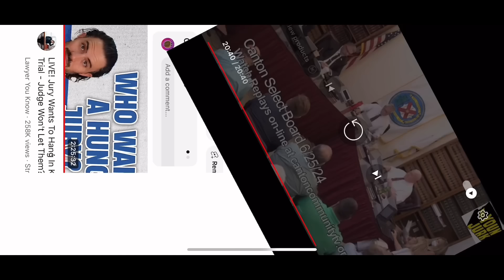Karen Read Trial- Help the people in Canton Massachusetts!! I meant plow truck driver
These “townies” are treated like they don’t matter- Their cries and voices are not heard!  Someone step up and save this town!! @TheYoungJurks1 is where you can find selectmen meetings